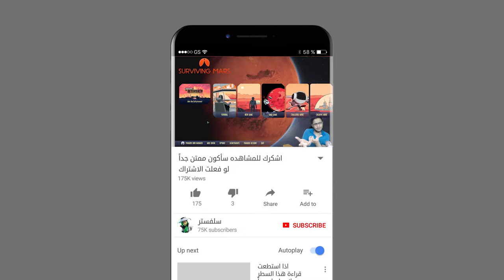توسيع قاعدة الارضيين على المريخ 🌍 Surviving Mars #4